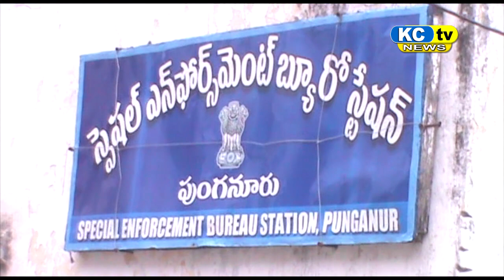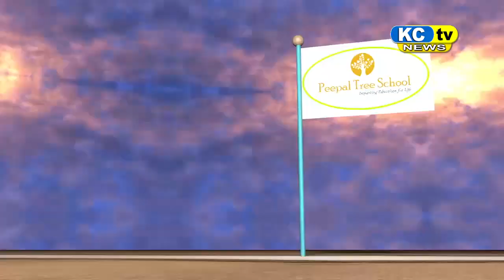KC TV NEWS 25 06 2022